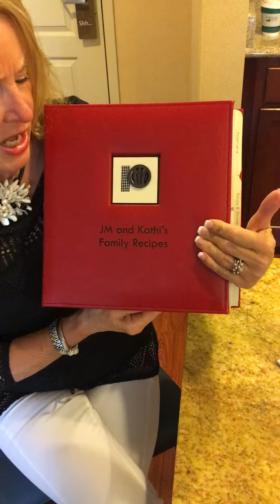Gail Fischer loves making family cookbooks for so many family members - CookbookPeople.com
She's very passionate and proud of the family cookbooks she puts together for family members. Nice job Gail! Please visit the link to get started on your own family cookbook.